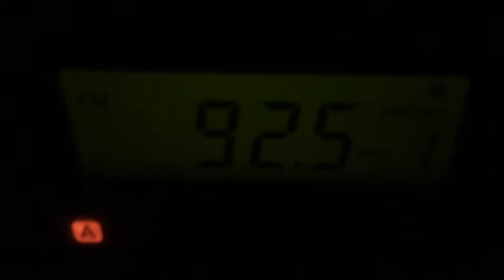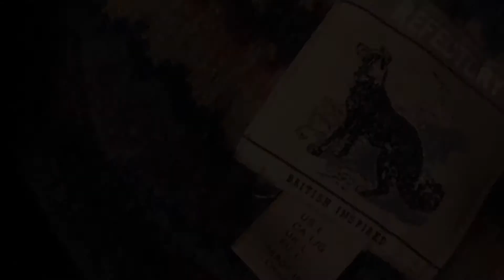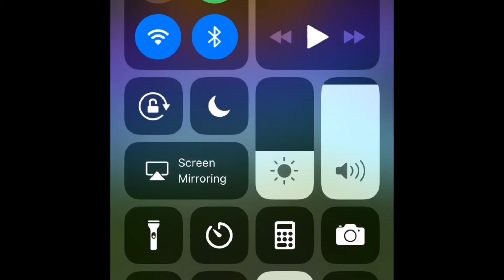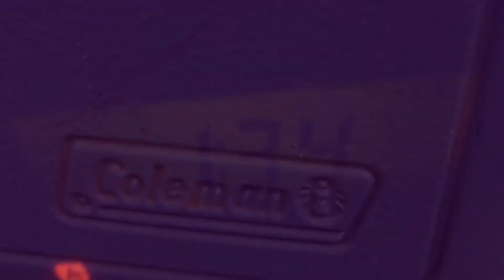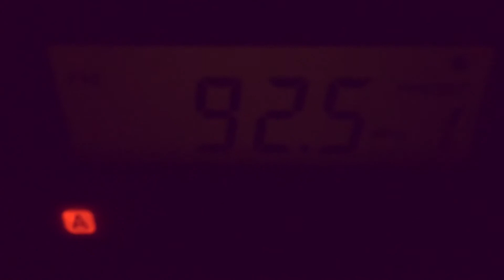Up U p Ampersand Away We Go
3.7 hours 😴 Sabbath
a Heavyweight B4 TheDawn

32 seconds Trip WXRV Checkpleas! TheRiver “Boston’s Independent Radio” 📻

 U2 “New Years Day”